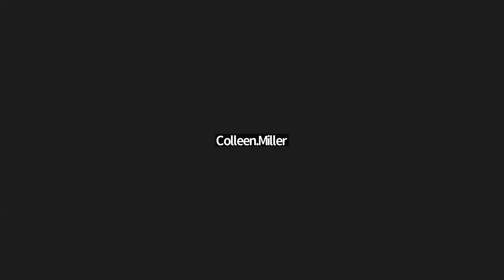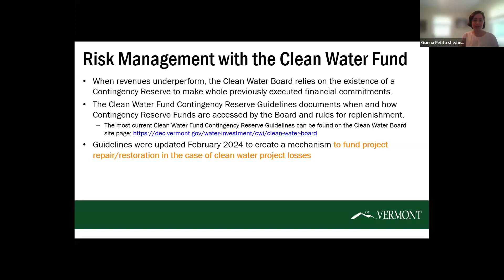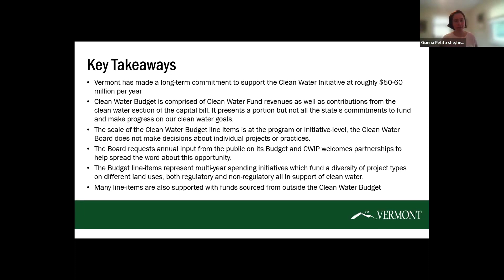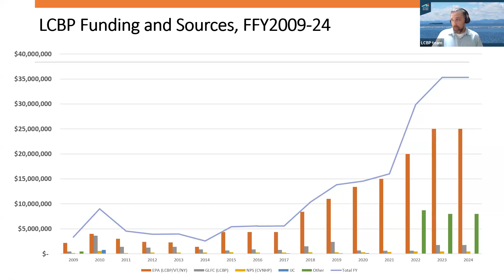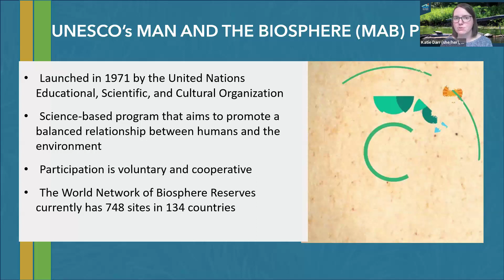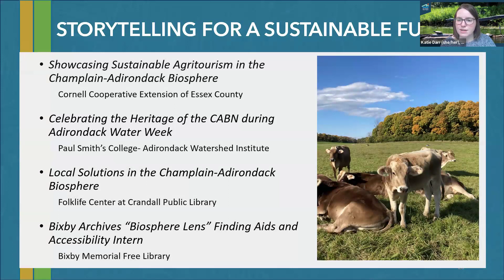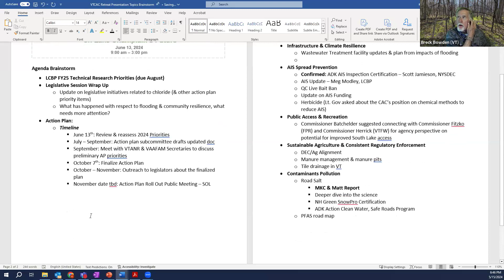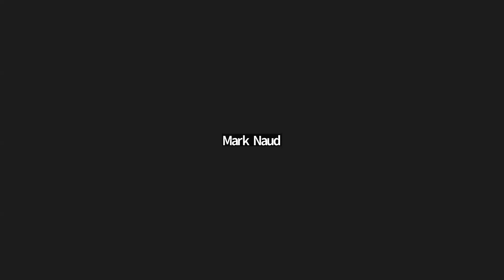Vermont Citizens Advisory Committee (CAC) Meeting - 5/15/24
This is a recording of the monthly Vermont CAC meeting from May 15, 2024. The agenda featured presentations about the Clean Water Initiative Program by Gianna Petito (VTDEC), Lake Champlain Basin Program Updates by Eric Howe (LCBP), and the Champlain-Adirondack Biosphere Network by Katie Darr (LCBP/CABN). The agenda also featured a planning discussion about the June 13th VTCAC retreat. to access the meeting materials and learn more.